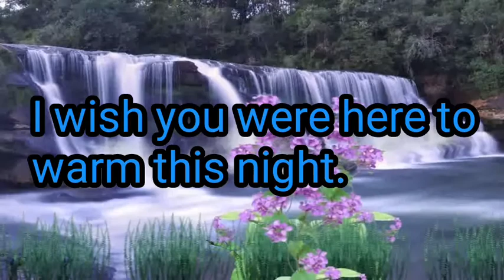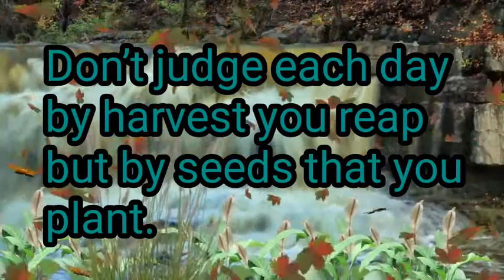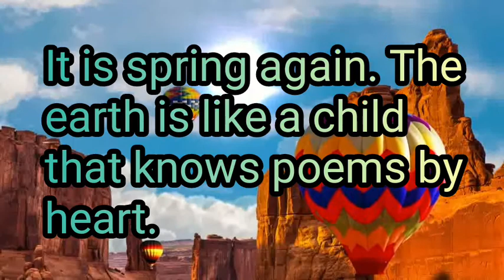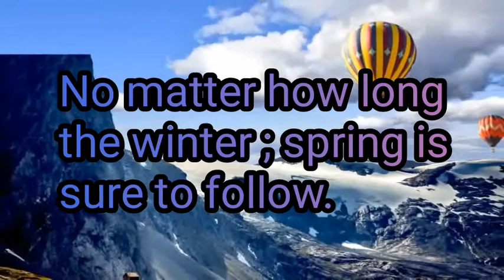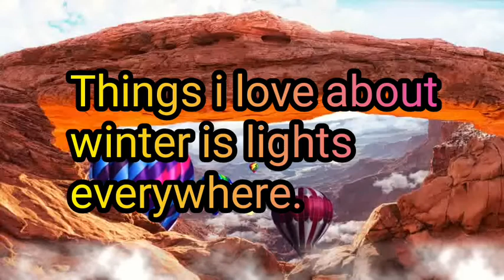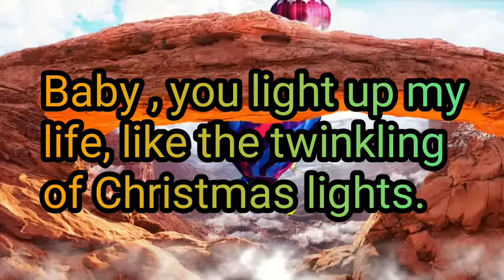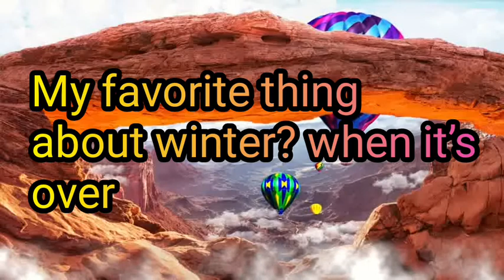Quotes about winter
Below is collection of Winter Quotes , that will tell you about the funny quotes about winter . Winter is the season for hot coffee and tough dress.Seasons  changes every time we have to adopt for all kinds of seasons.Enjoy the winter season with smile .Winter may make you feel sleep ,be brisk and move on to work .As said in Crying Quotes, "When I cry about one thing I end up crying about everything that's wrong". so don't become lazy and never cry for things that can't be changed and finally end up with failure.Enjoy these quotes about winter keep yourself always brisk .Keep on thing in mind that nothing last forever.Everything changes same these winter also changes.